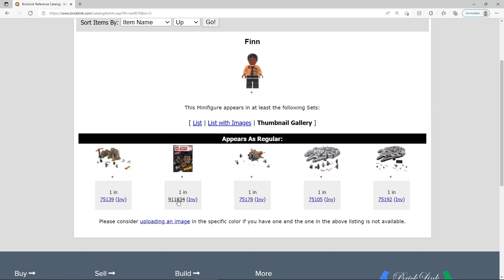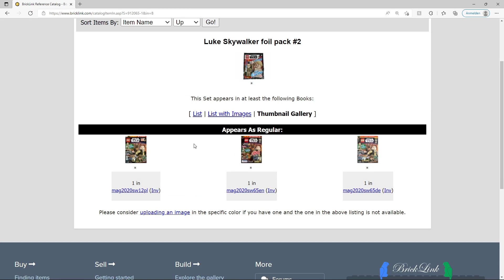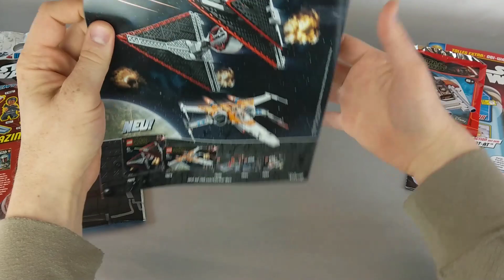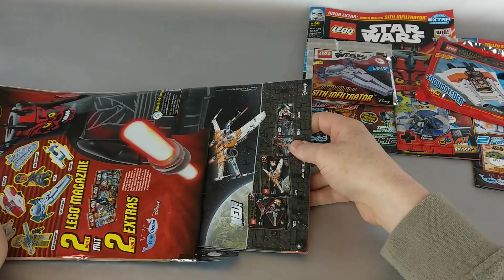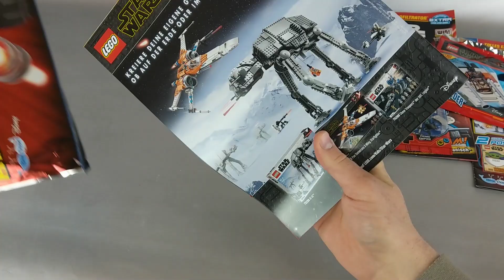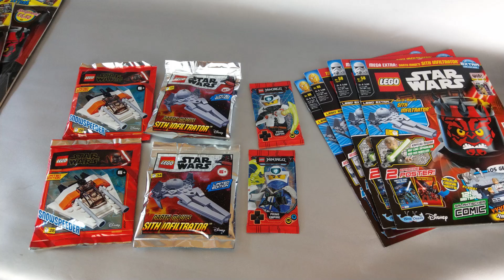Verarscht!🤬 Luke Skywalker kann keiner zeihen! 😨 Lego Star Wars Super Macht-Pack | Mystery-Pack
Den Luke Skywalker kann keiner zeihen, da die richtige Heftnummer nicht drauf steht! Es ist nicht schön, was BlueOcean da abzieht!😨

🔎 Mein Ebay-Store

Vielen Dank,
B-Bricks